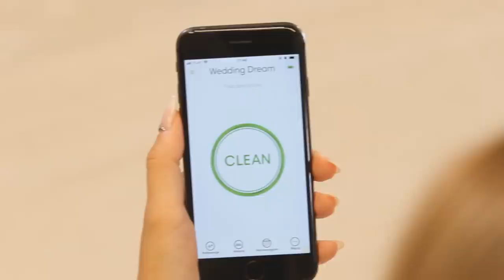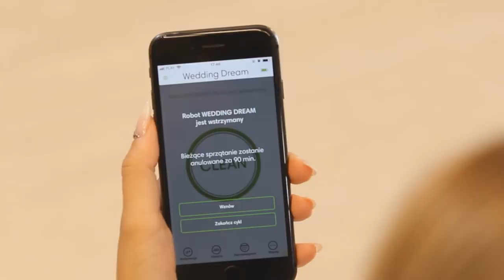Czas na RUMBĘ?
Zobacz moją kolekcję Izabela Janachowska Wedding Dream

Niektóre sytuacje na planie zaskakują nawet mnie. Na odcinek o rumbie czekałam bardzo długo- w końcu to jeden z moich ukochanych tańców. Na planie okazało się jednak, że materiał będzie dotyczył zupełnie innej Roomby- iRobota Roomby. Poznajcie mojego sprzymierzeńca w walce o nieskazitelny porządek!